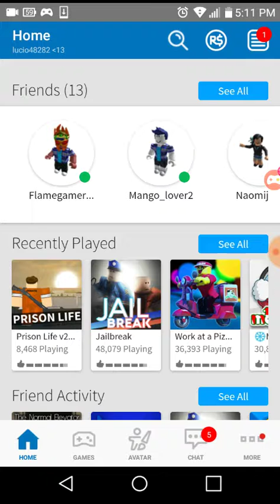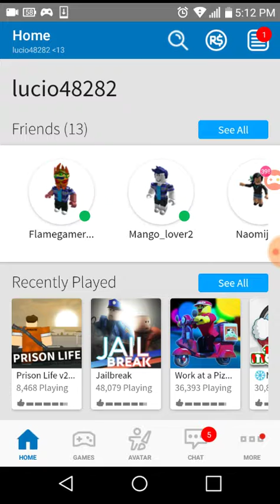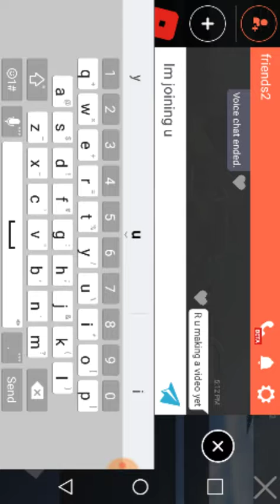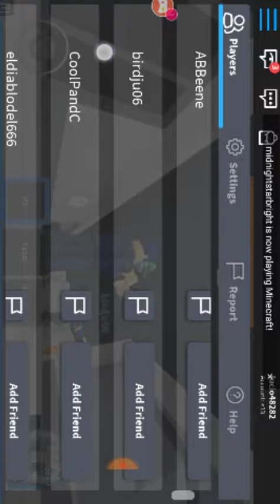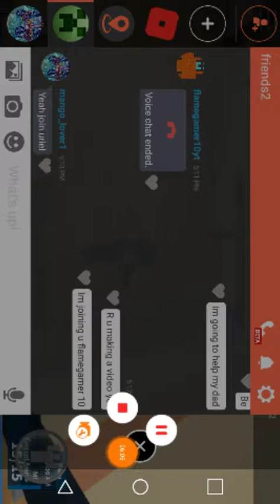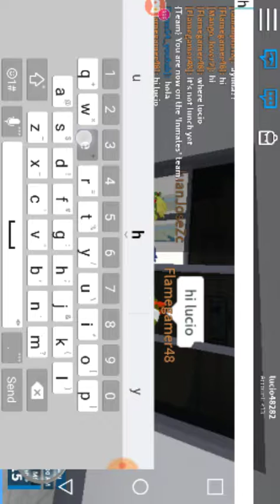Playing prison life with my friends